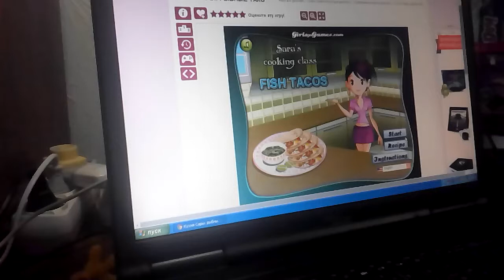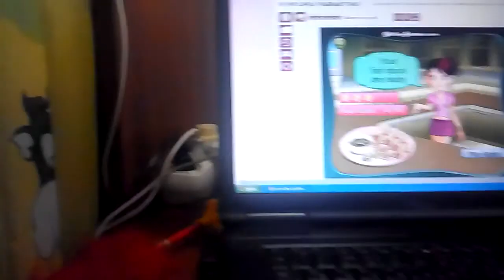Cooking#5 "Готовим с Сарой"- Рыбные тако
В этом видео я вам расскажу как готовить рыбные тако.